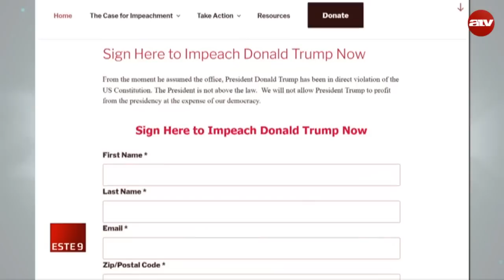Trump rögtön munkához látott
Gratulált Donald Trump beiktatásához a brit külügyminiszter. Boris Johnson az első politikus aki jókívánságait fejezte ki az új elnöknek. Donald Trump közben elkezdte kinevezni kormányának tagjait és visszavonta elődje egyik utolsó intézkedését is.